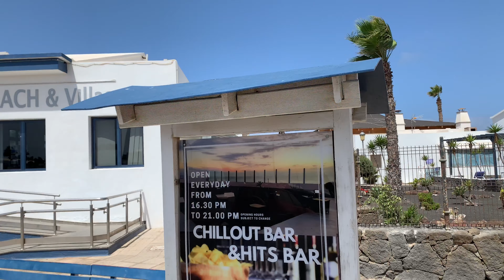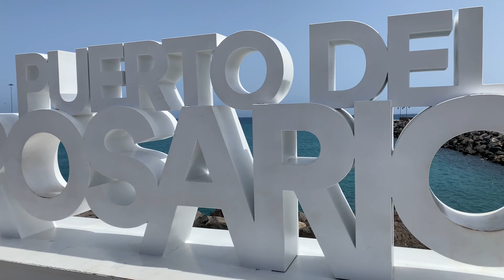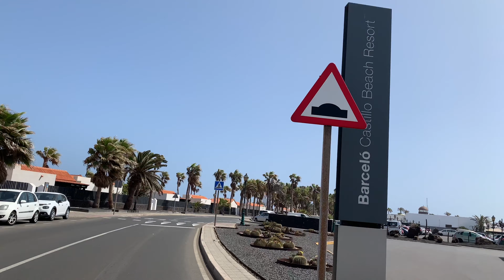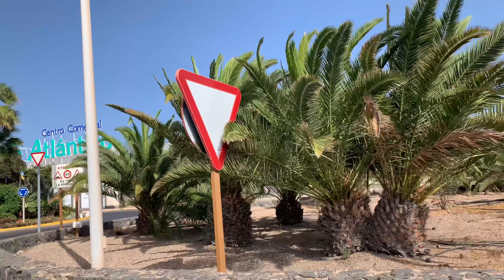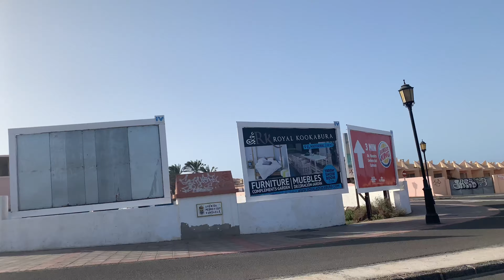9rd day in Lanzarote